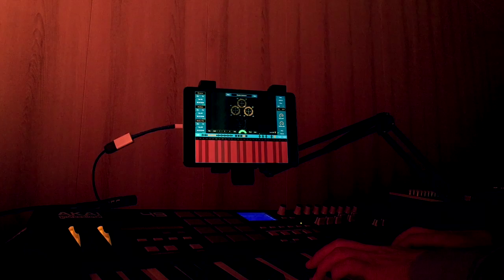SynthScaper - Some scenes demo (default scenes)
SynthScaper is a synthesizer specially designed for creating and experiments with ambient soundscapes in wide range from noises to melodic instruments and everything in between.